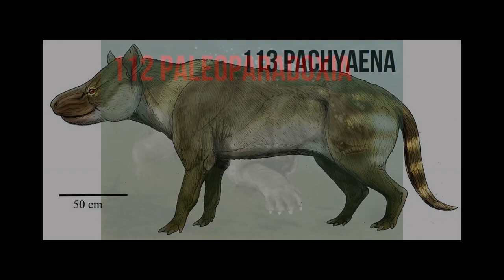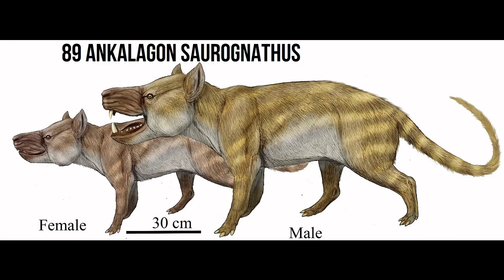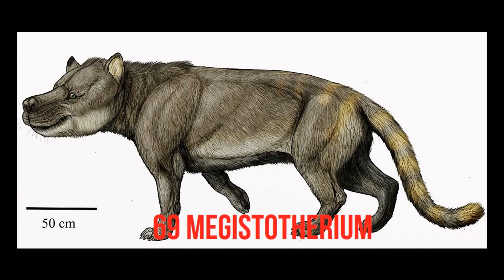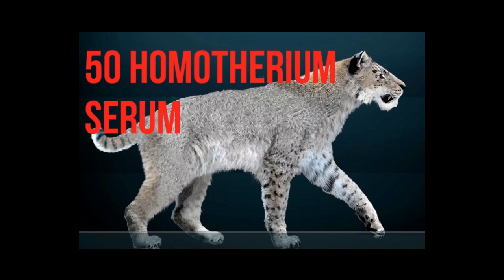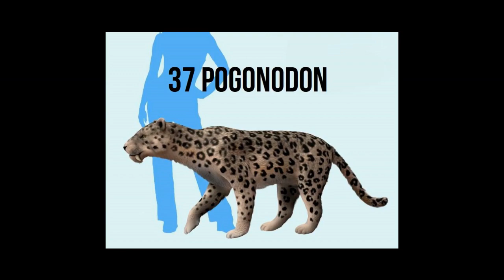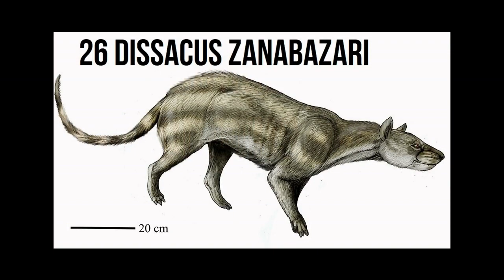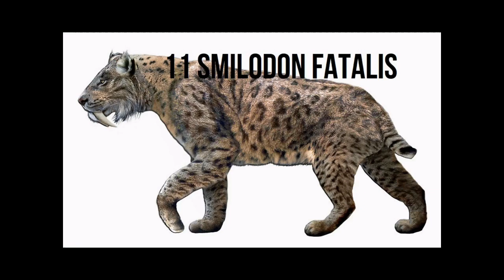124 mamalia punah favorit saya